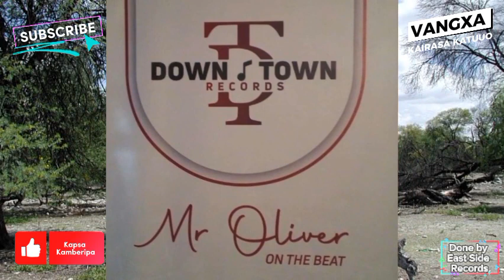Vangxa Katuuo 2023 "Kuti Koviraso"